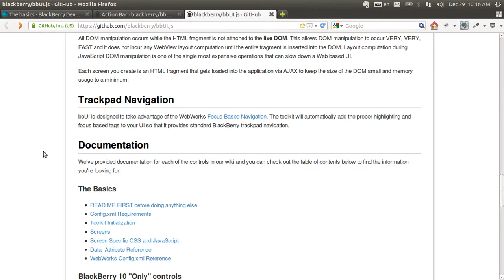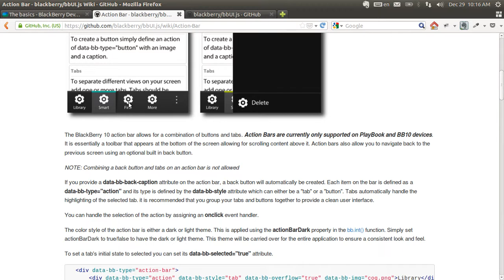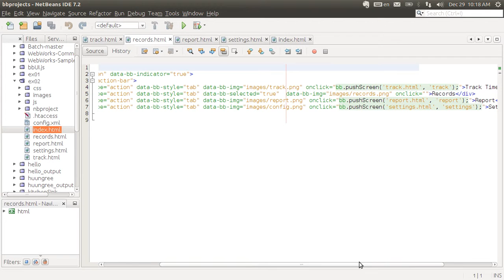BlackBerry 10 HTML5 Apps 05 - ActionBar for App Navigation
In this video we talk about implementing ActionBar elements for navigation.

This course will teach you everything you need to know to get started with makingBlackberry 10 HTML5 apps for the BlackBerry 10 platform.

HTML5 apps are first class citizens in this new platform thanks to the WebWorks framework, which deeply integrates HTML5 with the device hardware for best performance.

A real Time tracking app aimed for freelancers is developed during the course, starting from scratch.

By following the same step-by-step methodology which has made our courses very successful and highly rated in Udemy, we'll make sure you have the best learning experience. When you finish this Blackberry 10 App Development course, you'll be ready to jump into your own projects with the right tools in hand.

This course includes, among other topics:

Installation and setup of the SDK, the Ripple Emulator and the BlackBerry 10 Simulator.
Using the official bbUI.js library for native looking user interfaces.
Creating your app navigation with Action Bars.
Form, ImageLists and other GUI elements.
Learn the JavaScript Namespace pattern to create solid apps.
Using Local Storage to save your data.
Testing your app on the Simulator and on real devices.
App World submission process.
Don't arrive late to the BlackBerry 10 platform!